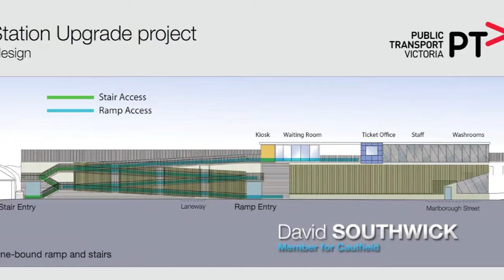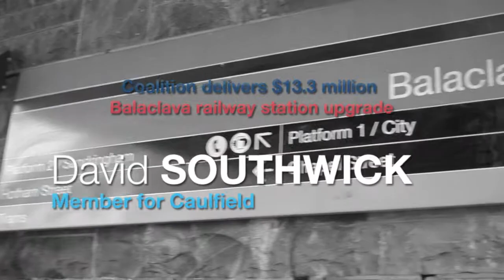Coalition delivers $13.3 million Balaclava railway station upgrade, David Southwick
Balaclava railway station is receiving a comprehensive $13.3 million makeover with Premier Denis Napthine and Minister for Public Transport Terry Mulder on Tuesday inspecting works and announcing that the construction contract had been awarded to McConnell Dowell Construction (MacDow).

Dr Napthine said that this was great news for commuters in the inner southern suburbs.
"Since coming to office the Victorian Coalition Government has introduced 1,078 extra weekly suburban train trips, and the rebuilding of Balaclava station will improve peak hour train frequency on the Sandringham line," Dr Napthine said.

Mr Mulder said it was great to see that these vital works are already underway at the station.

"Balaclava station is used by more than 3,000 passengers each weekday and these vital works will improve the station for commuters with new stairs, wider platforms with wheelchair shelters, improved passenger information, waiting rooms and toilet facilities. Importantly, new station canopies will be installed to improve weather protection and ramps will be changed so that the station is DDA compliant," Mr Mulder said.

"In addition, the works will also ensure a safer station for commuters with a new booking office to be staffed from first to last train, improved CCTV cameras and facilities for Protective Services Officers (PSOs) to patrol from 6pm until the last train.

Mr Mulder thanked the local community for providing feedback during consultation last year, which he said played a key role in shaping the station's final designs.

"Travellers will now benefit from an additional six myki validators across both platforms, helping to improve passenger flows during the busiest times," Mr Mulder said.

Member for Caulfield David Southwick said the upgrade would improve safety and security.

"The Coalition Government's PSOs have already shown their value at many Melbourne stations. Their great work will be complemented by wider coverage from more modern CCTV cameras, while the wider platforms should help to reduce crowding during the morning and afternoon weekday peak period," Mr Southwick said.

"The station upgrade will not only benefit passengers from Balaclava and East St Kilda but also complement other local initiatives, such as the City of Port Phillip's 'Balaclava Walk' project that is improving the walkway between Carlisle and Nightingale Streets," Mr Newton-Brown said.

Works are underway, and will be completed in early 2014.

PTV encourages residents with any questions about the project to call (6am - midnight daily) or email . Further information is at the project